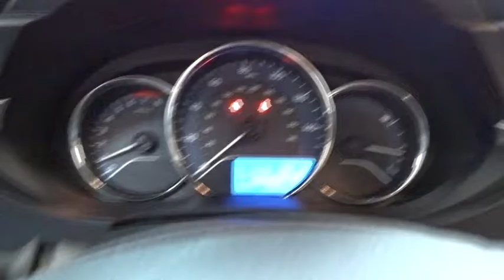2016 Toyota Corolla Des Plaines, Elmhurst, Schaumburg, Chicago, Naperville, IL T47580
2016 Toyota Corolla
2016 Toyota Corolla LE Plus - Stock#: T47580 - VIN#: 2T1BURHE0GC683030

Bredemann Toyota
1301 W Dempster St